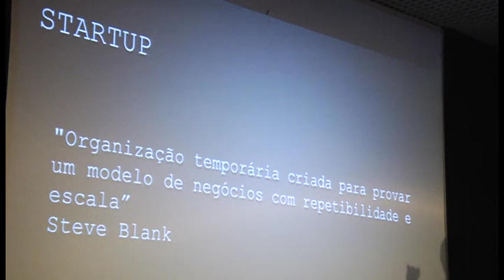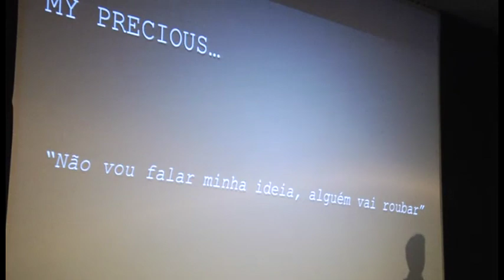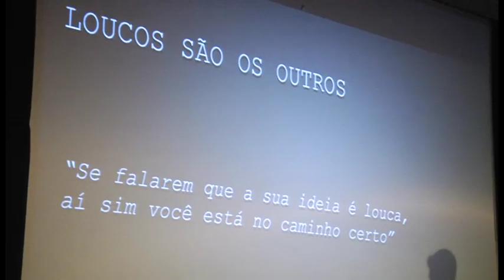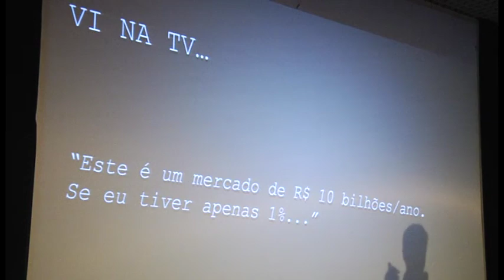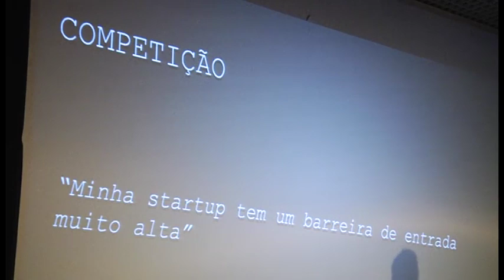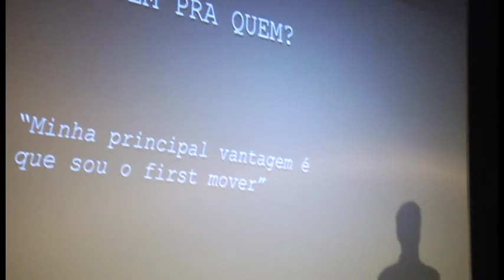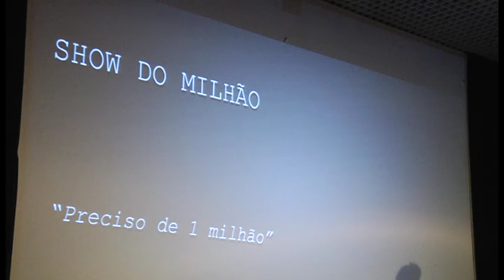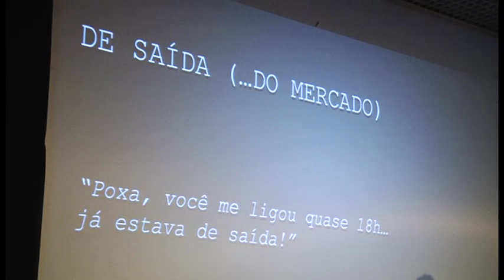Frases que andam derrubando startups: Douglas Hertz at TEDxMauá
Douglas é engenheiro com experiência em análise de dados, gestão de projetos e aplicação de soluções em escala. Atuou nas áreas Química, Autopeças, Logística, Eletrônicos e Internet, em empresas como 3M e Google. Nos últimos anos que passou na Google, trabalhou em campanhas on-line, análise de dados e iniciativas on-line em massa. Aqui, no TEDxMauá, vai dividir sua experiência de empreendedor e apaixonado pelo business digital e principalmente pela contribuição desse segmento para o futuro do Brasil.